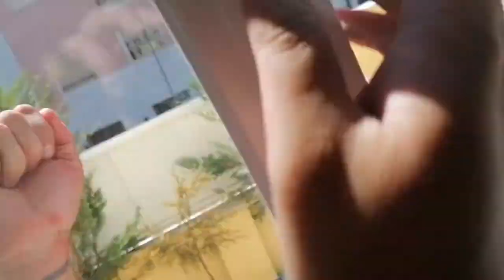Sem Gorjeta (2020) | microCURTAS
Sem Gorjeta (Portugal, 2020) by Ricardo Cesteiro, João Luz, Miguel Vieira